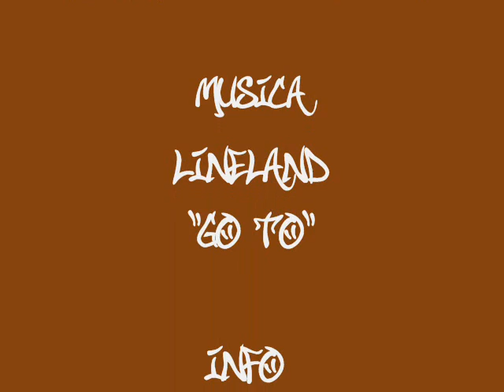HUGO HUITZI SPOT LAS AGUILAS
Spot  realizado por HUITZI,DACPAC Y ALEN en Tuxtla Gutierrez Chiapas.  Fue muy interesante conjuntar en una misma pieza 3 estilos tan diferentes, pero al final el resultado fue muy bueno, para los 3 esta ha sido su produccion mas grande y ademas la mas tardada!